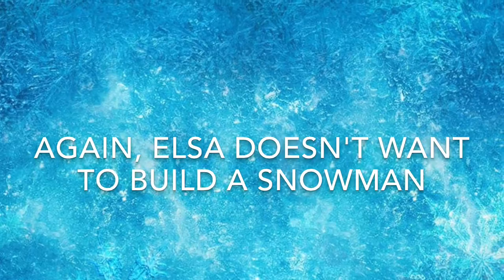Sweet 'n' Savoury 2015 Christmas Hampers #2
Have you ever wondered which cake is Elsa's absolute favorite? Sweet 'n' Savoury try to imagine what would be a perfect cake for the princess from FROZEN , and we are sure Elsa would love the cake in a jar!
Just like Elsa, you can get The Cake in a Jar Christmas Hampers from Sweet 'n' Savoury too!